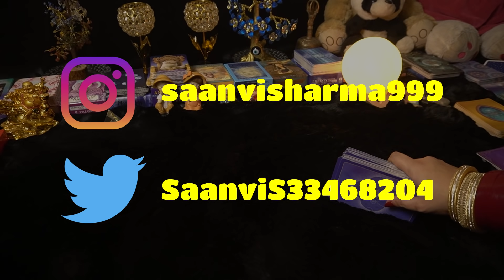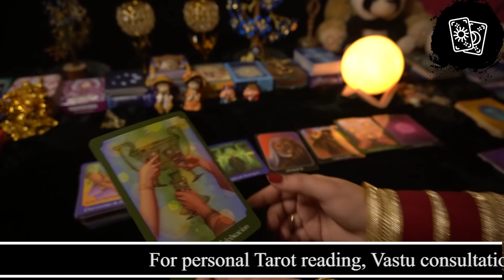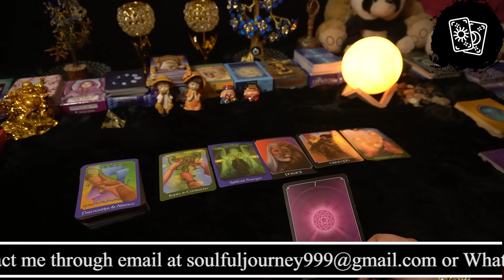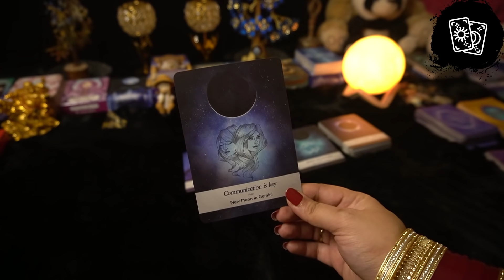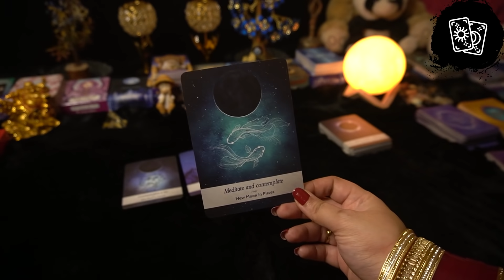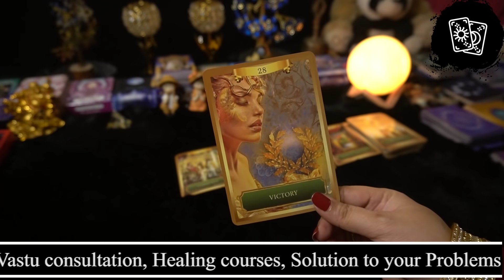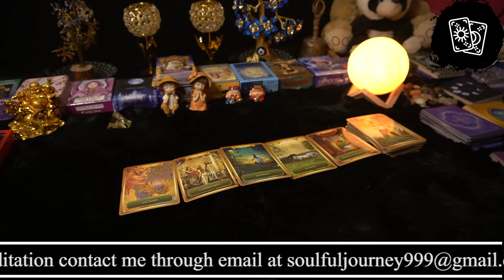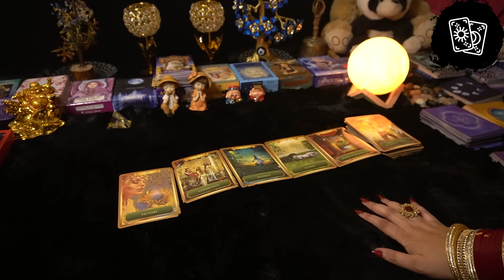🌚 New Moon Special Energies For You! 👀 For All Zodiac Sign Must Watch Hindi Tarot Reading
This is love reading for UNKI CURRENT FEELINGS KYA HAI APKE LIYE?
🌚 New Moon Special Energies For You! 👀 For All Zodiac Sign Must Watch Hindi Tarot Reading HINDI TAROT CARD READING ❤

To participate in Giveaway Contest you need to do following steps

2. Click on the bell icon to get all notifications from my channel.

3. Like my video.

6. Share my youtube video on your Facebook account, tag 5 friends with saanvisharma

These are simple steps to follow to get enrolled in the Giveaway contest.

The winners will be announced on my Instagram Handler @saanvisharma999 on 15 September 2021.